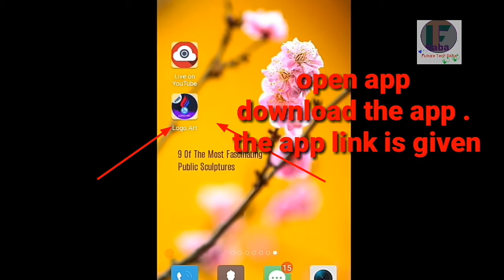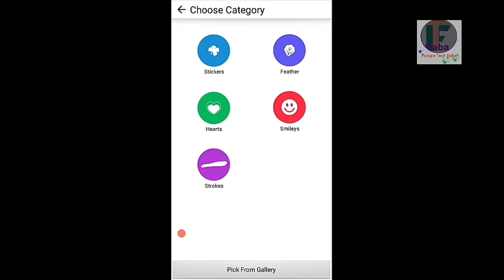Make logo by app.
Awsome trick guys

Make creative logo for fb,  you tube channel and etc..